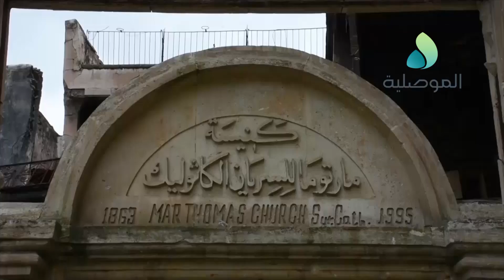شباب نينوى يقيمون قداس السلام بكنيسة مارتوما بحضور رجال دين مسيحيين وعدد من المسؤولين والوجهاء